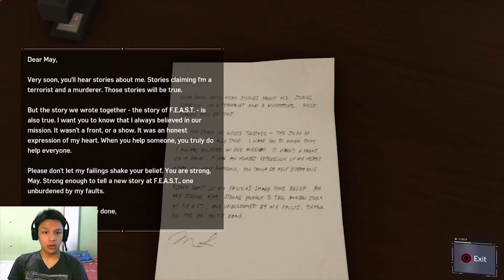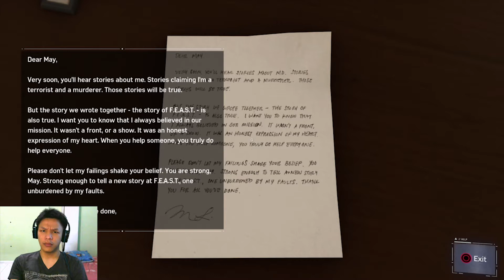TOMBSTONE SI KEPALA BATU - MARVEL'S SPIDER-MAN PS4 INDONESIA (8)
Cube TV : Godot / 20333661
Game.ly : Godot / 742476